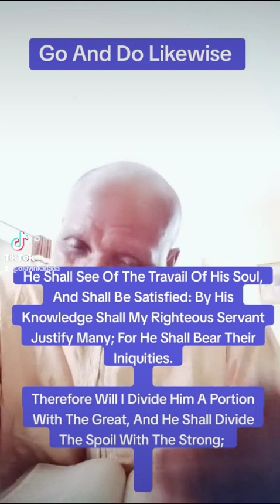Go And Do Likewise